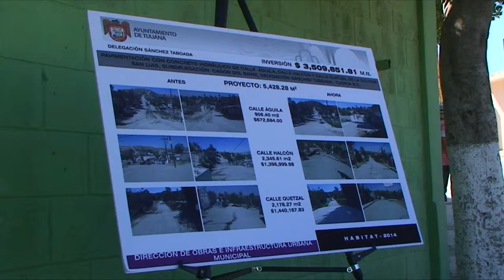Inauguran obra de pavimentación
Tijuana BC 6 de marzo de 2015 (AFN).- En coordinación, el gobierno municipal y el federal llevaron a cabo la pavimentación de varias calles en la delegación Sánchez Taboada; y se inauguró una caseta de la Policía Municipal en San Antonio de los Buenos.